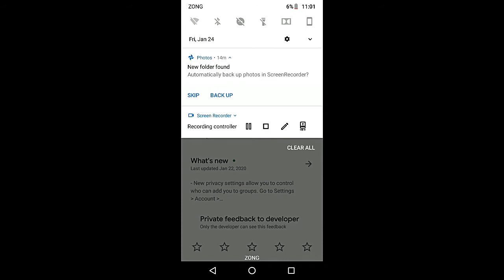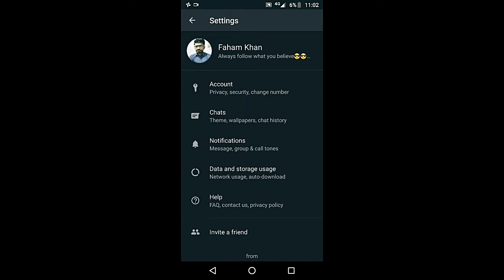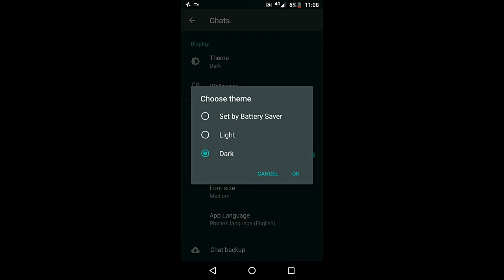WhatsApp Dark Mode (Official)...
This Update will bring a new experience to both Android and iOS users. Join the beta program now to test it.